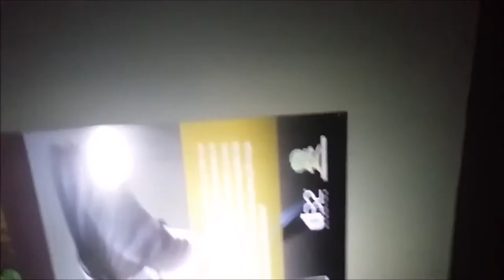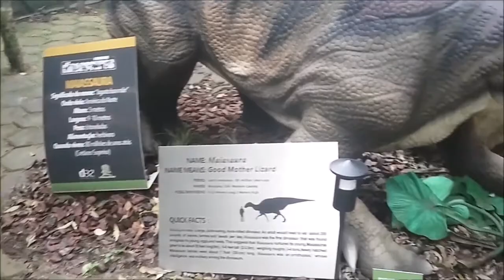VLOG VIAGEM PARA SP - ZOOLÓGICO